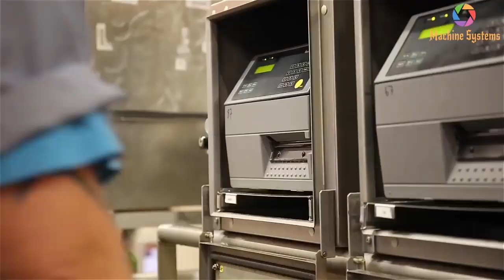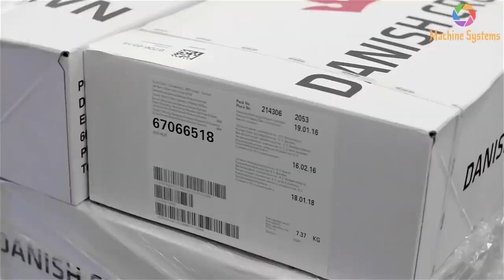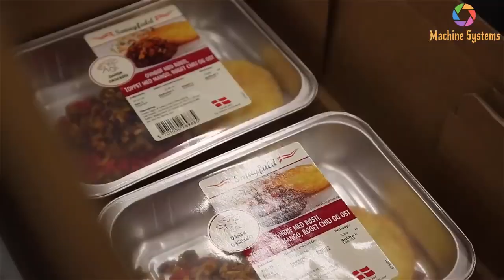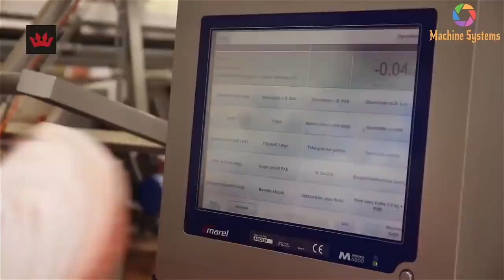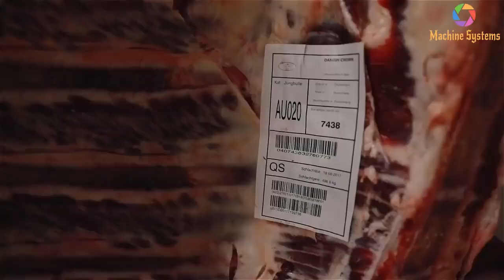System Modern Cattle Processing Machinery, Amazing Food Production Technology, Cow Leather Processin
System Modern Cattle Processing Machinery, Amazing Food Production Technology, Cow Leather Processing | Machine Systems 2020

In this video, a lot of content is not created by me. Sincerely thank!